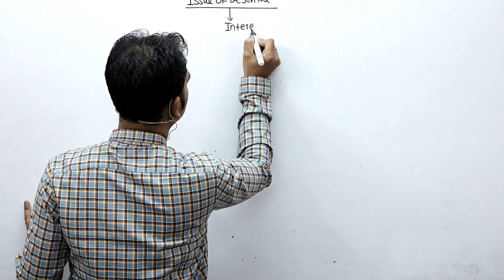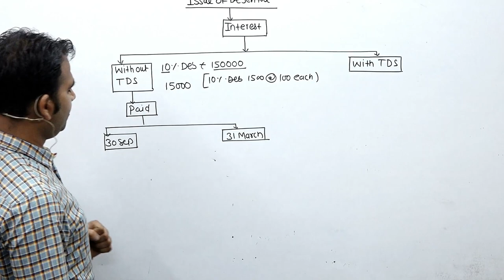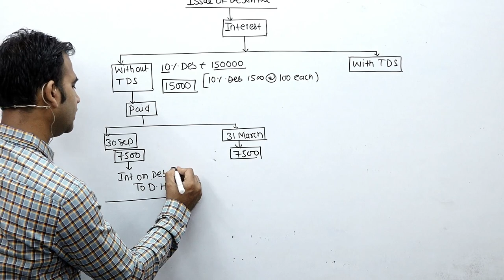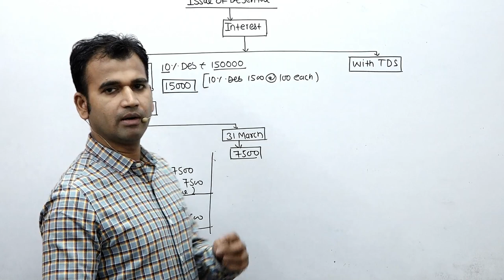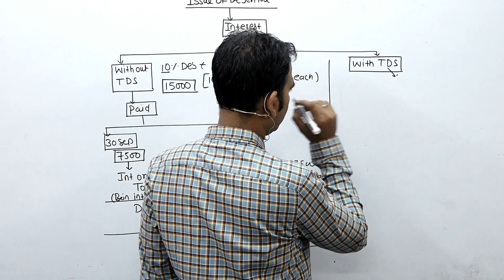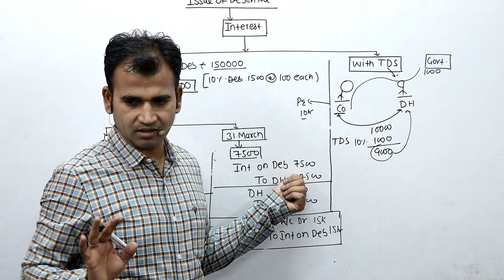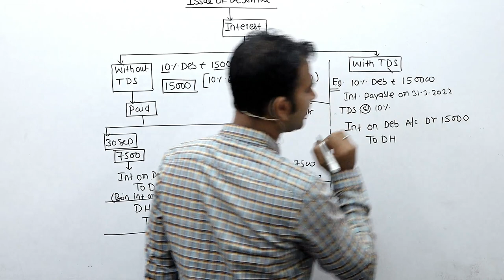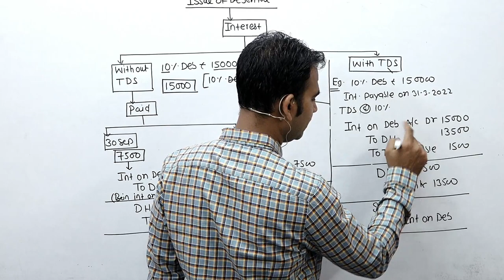corporate accounting for b.com || issue of debenture || sol || du || corporate account | b.com class